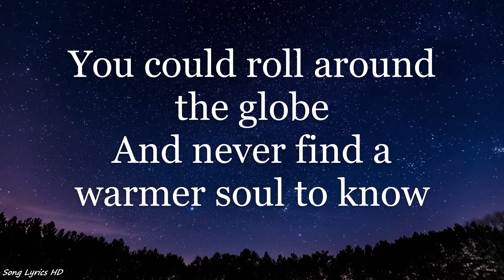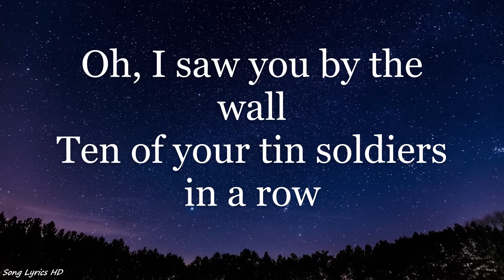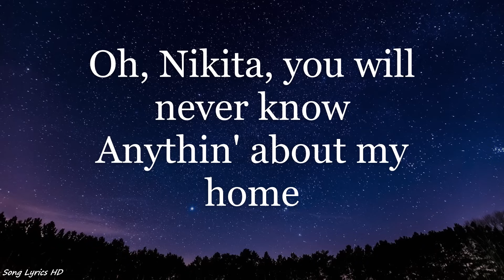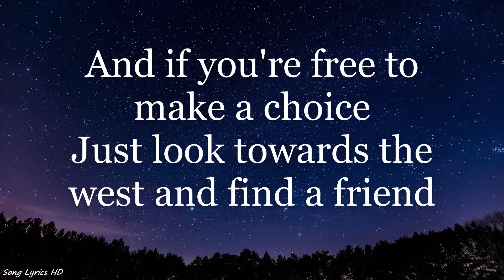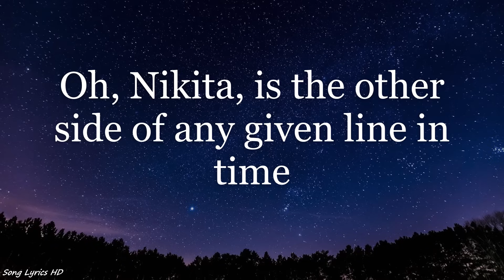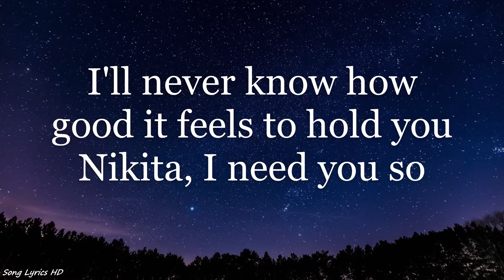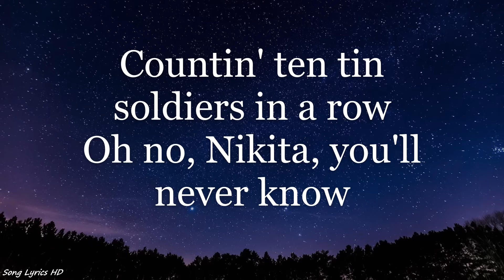Elton John - Nikita (Lyrics HD)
Listen to "Nikita" by Elton John and sing along with the HD lyrics on screen!

Contact Multiverse Media for a copyright takedown (email found in "about")